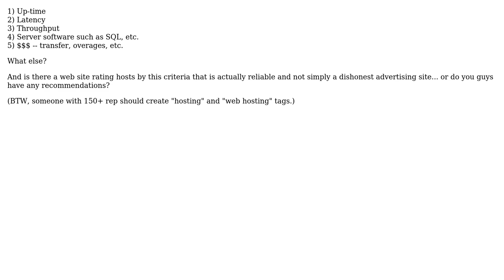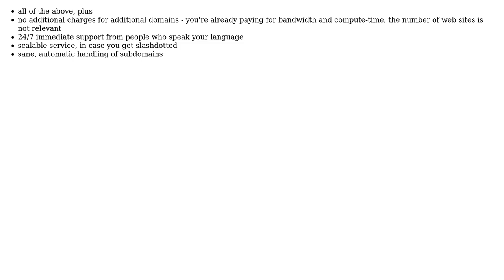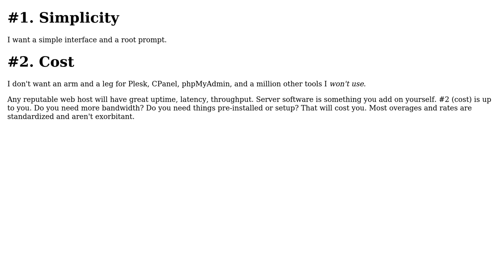Software Engineering: How do you rate Hosting? (6 Solutions!!)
Software Engineering: How do you rate Hosting?

With thanks & praise to God, and with thanks to the many people who have made this project possible! | Content (except music & images) licensed under CC BY-SA | Music | Images & others | With thanks to user Steven A. Lowe user Remus user realworldcoder user mojuba user Michael user Josh K and the Stack Exchange Network Trademarks are property of their respective owners. You are responsible for your own actions.